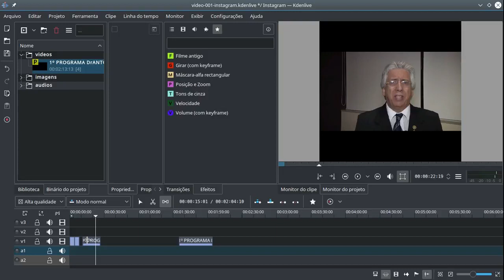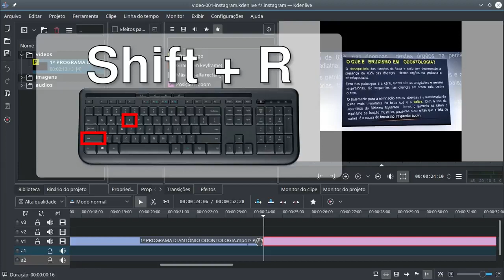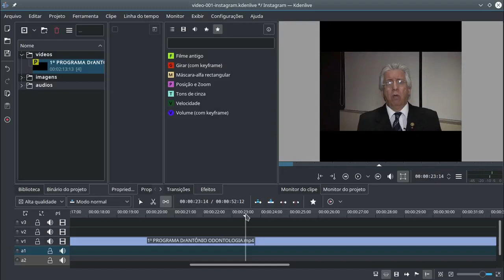Removendo Espaços do Vídeo no KDENLIVE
Uma forma bem simples de remover espaços entre trechos de clips que ficam vazios após a edição com cortes.

Tributaries of the Bayou (Jingle Punks)
Palms (Text Me Records / Bobby Renz)